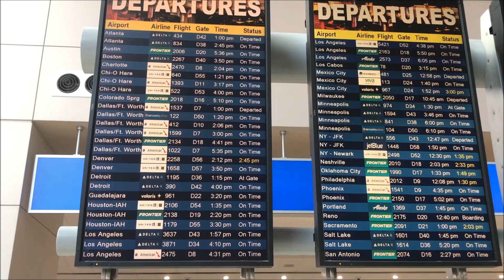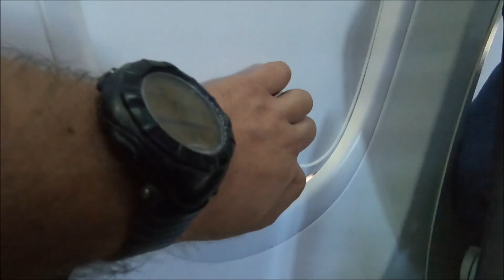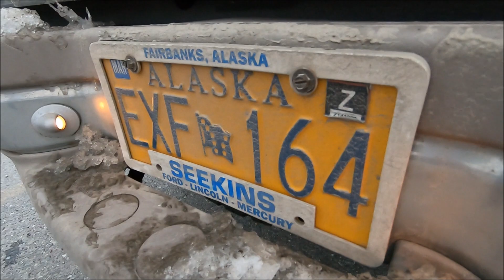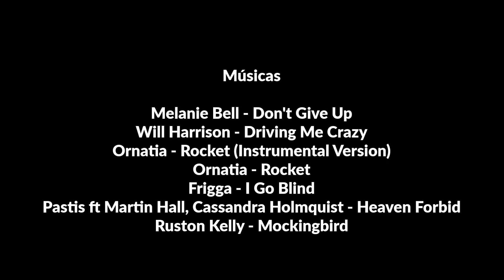CHEGAMOS NO ALASCA!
Quer fazer parte da comunidade Andarilho Viajante?

Se preferir transferência bancária
Banco: Caixa Econômica
Agência: 1554
Operação:013
Poupança: 18.142-8
Matias Tartiere
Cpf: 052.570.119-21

Obs: Se efetuar depósito, favor entrar em contato com Ildemar e comunicar o depósito. seu nome tem que estar nos créditos finais.

Quer saber onde dormi? aqui está o link dos lugares na europa.